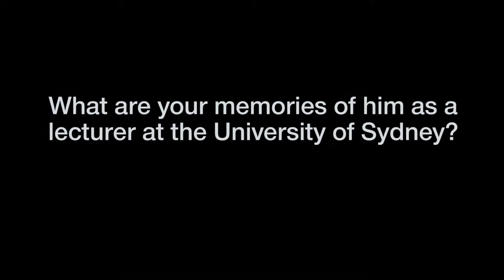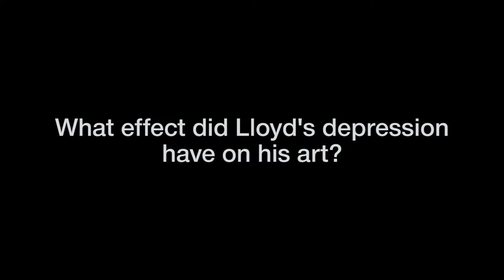Guy Warren - Extended interview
Sydney artist Guy Warren was a longtime friend and colleague of artist Lloyd Rees. Hear his memories and insights into one of Sydney’s most beloved artists. Filmed as part of the exhibition Lloyd Rees: Painting with Pencil 1930-36, held at the Museum of Sydney 12 December 2015 – 10 April 2016.